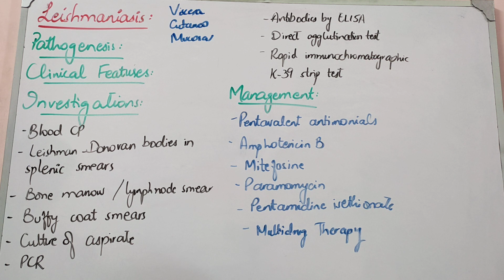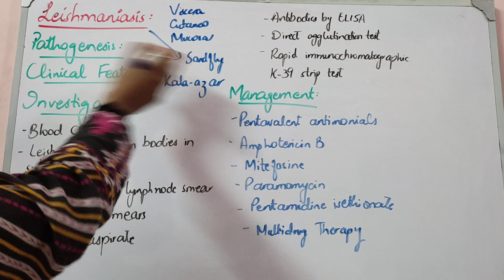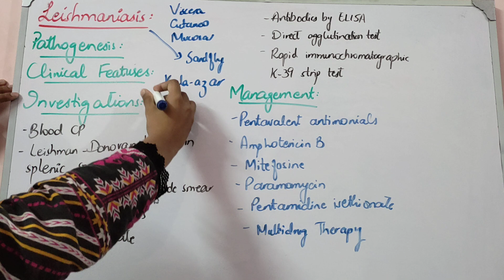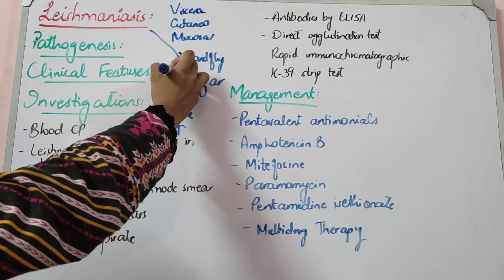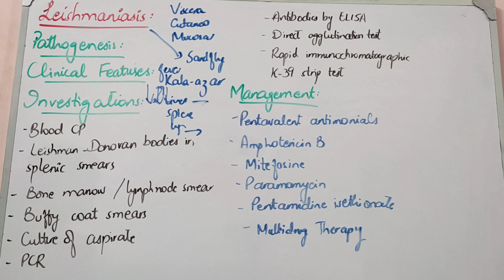INFECTIOUS DISEASES lecture 23 VISCERAL LEISHMANIASIS made simple